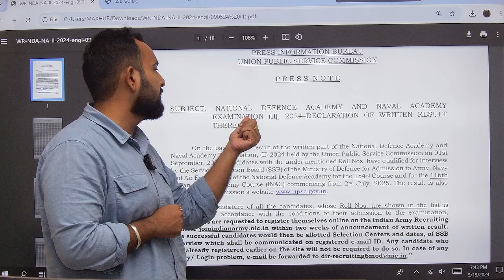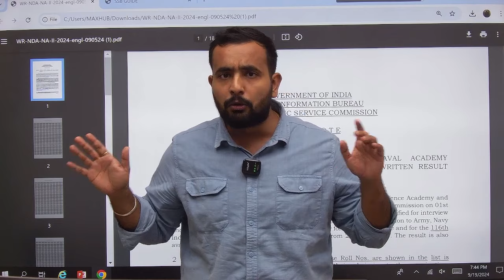NDA 2 2024 Result Out !! || Fake PDF || Don't Panic!!!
Step2:- Use App Id :- 8427329

Step3:- Use App Id :- 8427329